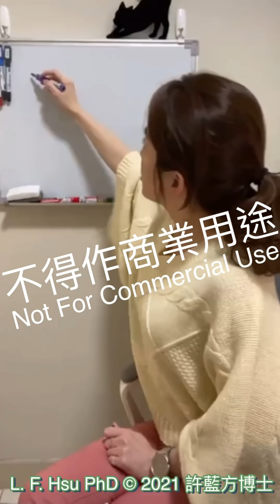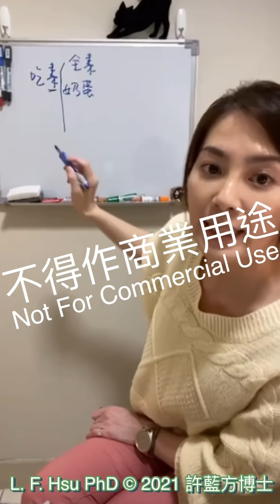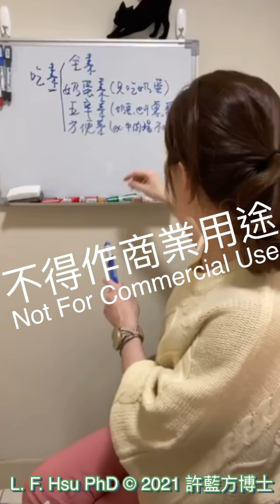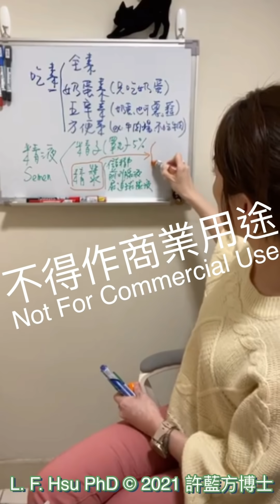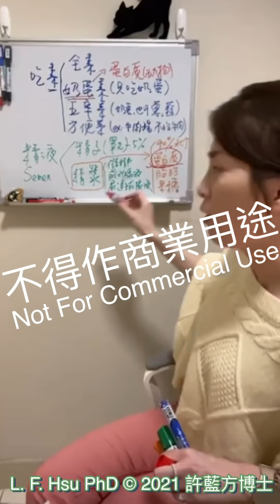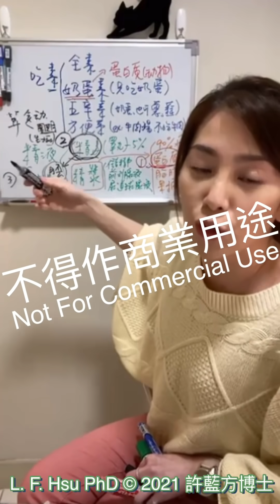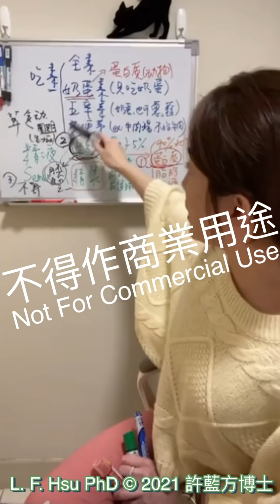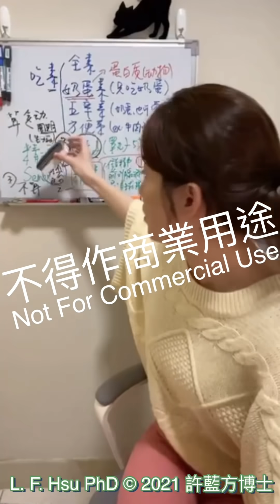吃素的人可以吞精嗎？